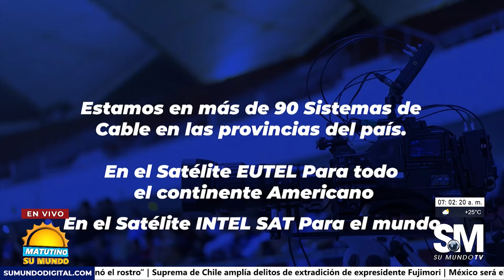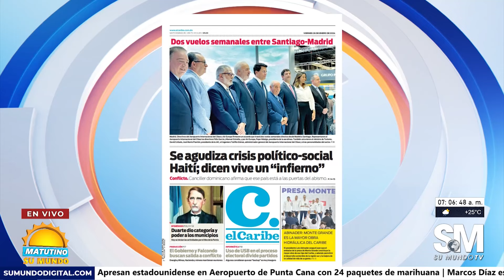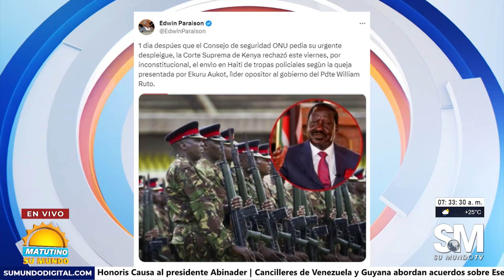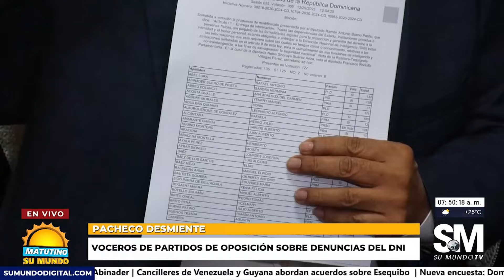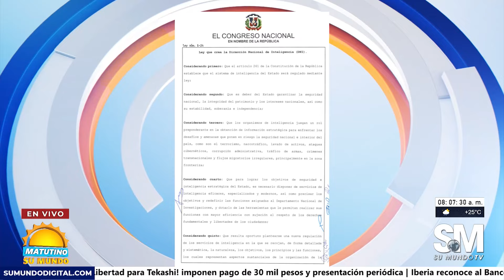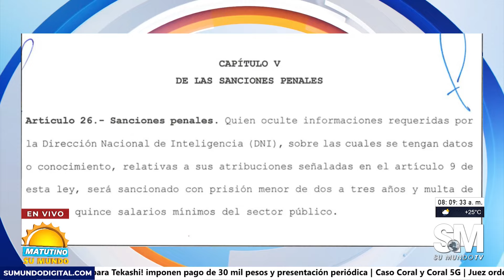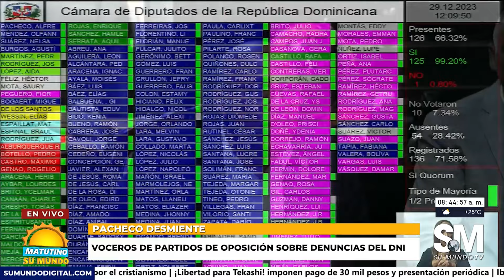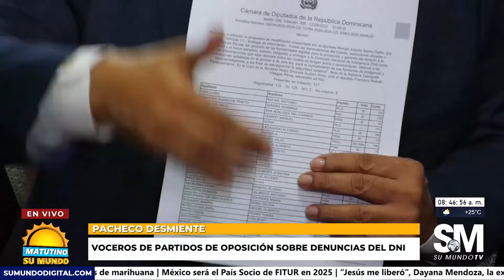Haití pide ayuda ya que vive un infierno